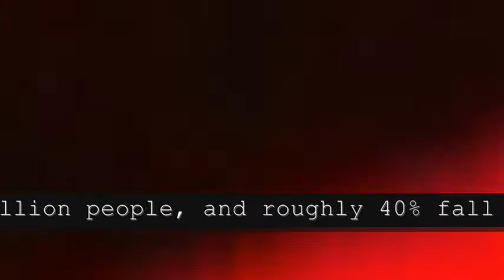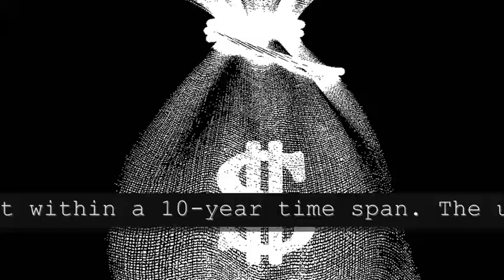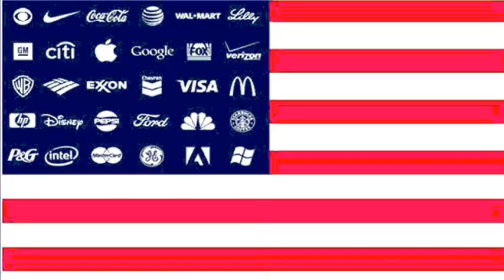The Bristles - the American Dream (video 2013)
This is the video to the single the American Dream, DIY-style of course, the song is from the album Bigger than Punk, the title borrowed from Dead Prez, released in the fall of 2012. The song and the video contains facts and criticism of the United States, as obvious as widely ignored.
Live footage: Franz Angel Piss